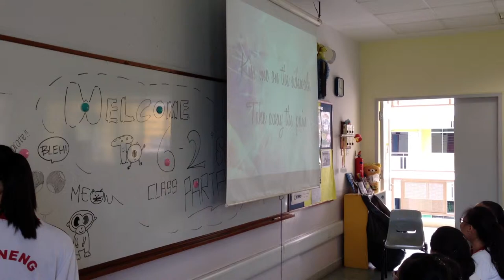6-2 Champions Class Party 3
2013...My beloved ones...